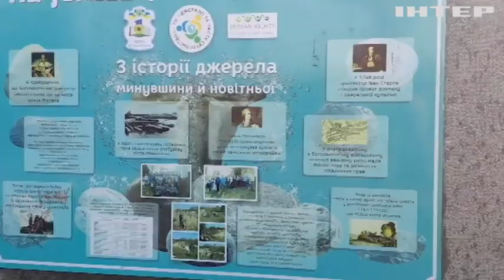Через постійні обстріли у Миколаєві - проблеми з питною водою.